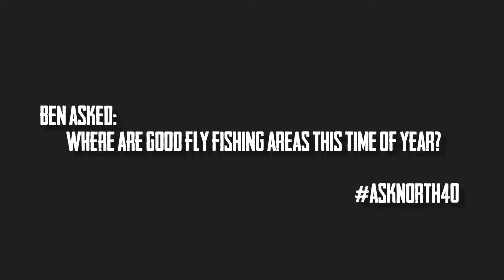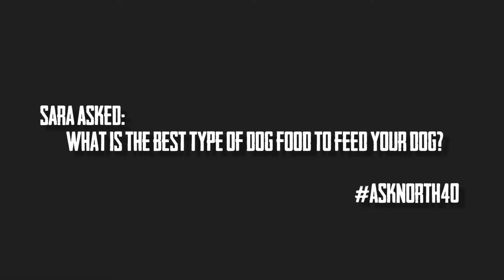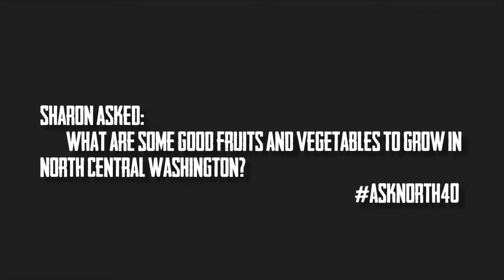AskNorth40 - Episode 2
This weeks questions are:
0:42 - Where are good fly fishing areas this time of year?

2:50 - What is the best type of dog food to feed your dog?

6:54 - What are some good fruits and vegetables to grow in north central Washington?

You've got questions, we can find the answer. This is AskNorth40. Ask us questions using any of your favorite social platforms using the hashtag AskNorth40 and we will get you the answers from industry experts or straight from the source.